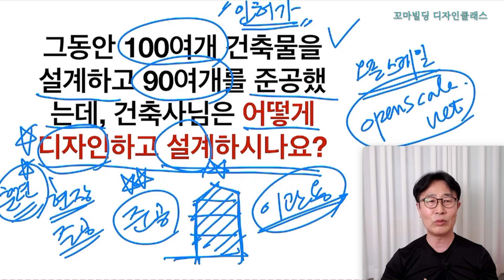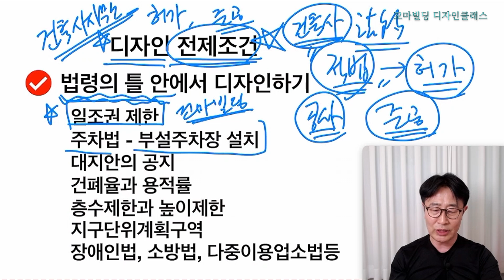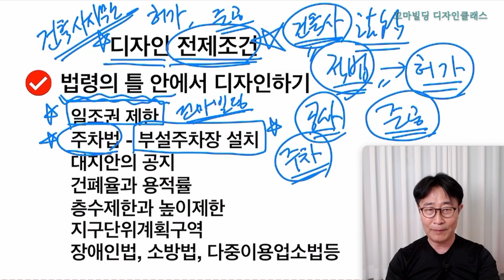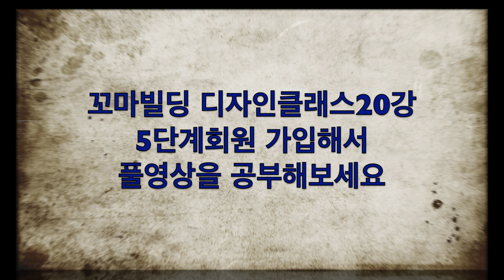꼬마빌딩 디자인클래스 1강 5단계가입해서 공부하자. 건축사이관용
5단계 꼬마빌딩디자인 클래스20강 가입하자.
총 300여개 강의콘텐츠를 무제한 공부할 수 있습니다.